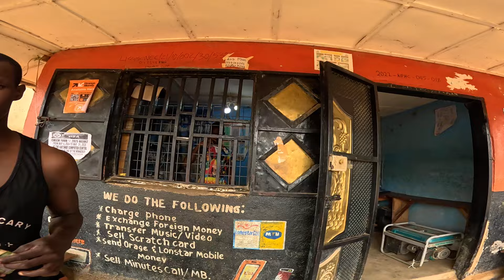Thrilling Sunday in Voinjama | Unfiltered Footage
Experience a raw and unfiltered look at a typical Sunday in Voinjama in 2024. Join us as we take you through the streets, markets, and gatherings of this vibrant city, capturing the essence of daily life in its truest form. Watch as the day unfolds, showcasing the authenticity and beauty of Voinjama as it is. Don't miss this immersive journey into the heart of this bustling town.